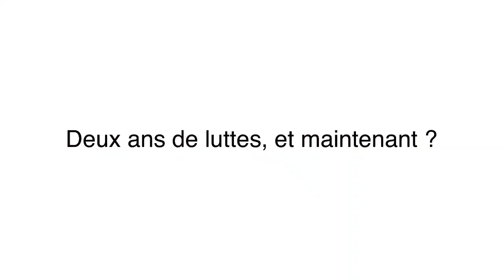SOIRÉE SPÉCIALE : « 2 ans de luttes, et maintenant ? » - 2ème partie : Réflexion stratégique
Aude Lancelin et Anasse Kazib animent une soirée exceptionnelle avec de nombreux intervenants ! 2 ans après les événements de l’Arc de triomphe, bilan des luttes et réflexion stratégique : que faire ?

Pour soutenir QG, média indépendant du CAC 40 et de l'Etat, à partir de 1€/ mois, c’est